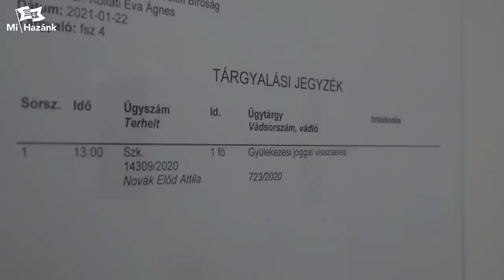Polgári engedetlenségi mozgalmat hirdet a Mi Hazánk a lezárások ellen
Polgári engedetlenségi mozgalmat hirdet a Mi Hazánk a lezárások ellen. Bíróság elé áll Novák Előd az ORÖ székháza előtt betiltott kegyeleti megemlékezés megszervezése miatt.